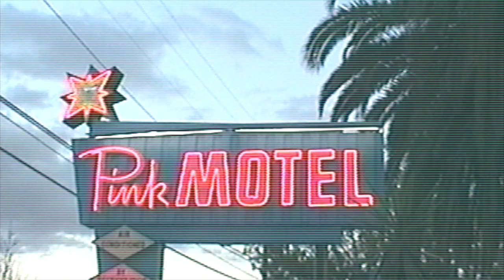Gurr ‘Fake News’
Gurr’s new official music video for ‘Fake News’.

Credits:
Starring Pauli @pauli.cakes and Danielle @danielleneppell
Video by Shelby Sells @sweaterpupz
Concept by Andrea Wieczorek @andreyacasablanca